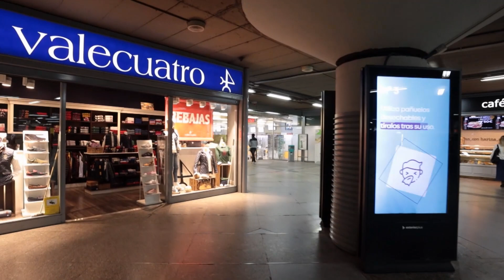¿Qué tienen en común Atocha y la Torre Eiffel?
La estación de tren Puerta de Atocha es la más grande España y una de las más importantes de Europa. Construido bajo la dirección de Alberto Palacios, el edificio se inauguró en 1851 por la reina Isabel II. 📌 Todos los vídeos de ‘Madrid desde el aire’ en telemadrid.es/programas/madrid-desde-el-aire/